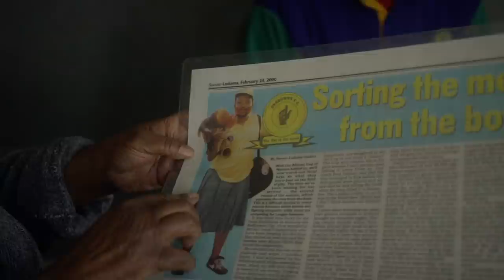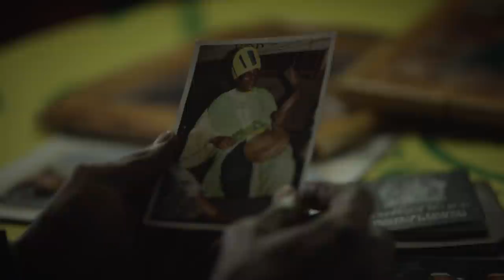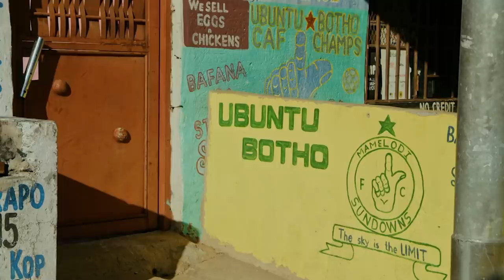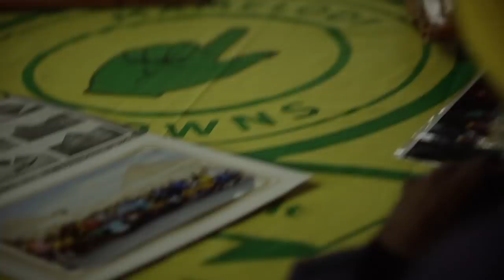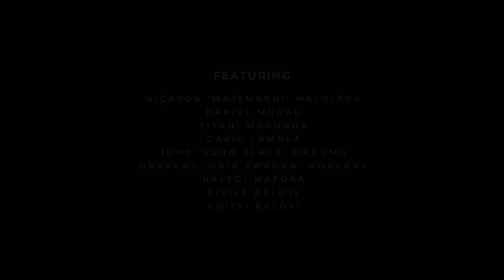Majembeni - His Blood Is Yellow | Sundowns Stories Episode 2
Nickson "Majembeni" Maluleka is arguably the godfather of Sundowns Supporters.  His world is deeply and authentically entrenched in the club - from young to old, past to present, history to future. All walks of life are drawn to his teachings and as he begins to pass the baton to the new generation, our story looks at that wonderful cultural intersection.

With Nickson ‘Majembeni’ Maluleka, Daniel Madau, Tiyani Mabunda, David Lamola and many more, Sundowns Stories tells the tales of the people who make our club what it is today!